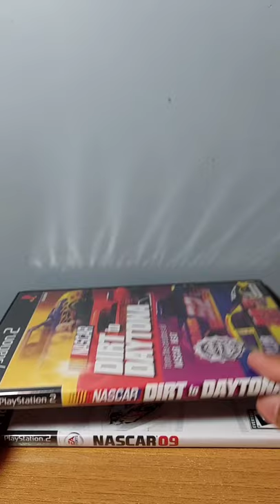My Favorite NASCAR Racing Game on PlayStation 2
Hey Guys, this is My Favorite NASCAR Game on Sony PlayStation 2

I Love All NASCAR Games on PlayStation 2 because I am a NASCAR Fans. But of the 11 NASCAR Games PS2... 4 of My Favorites are NASCAR 09, NASCAR Dirt to Daytona, NASCAR Thunder 2003, and NASCAR 2005 Chase for the Cup

Video